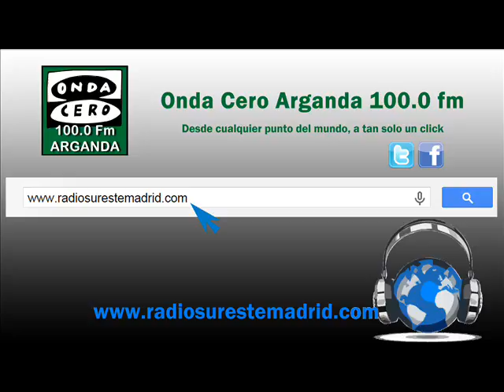SERVICIOS INFORMATIVOS 25/08/2015